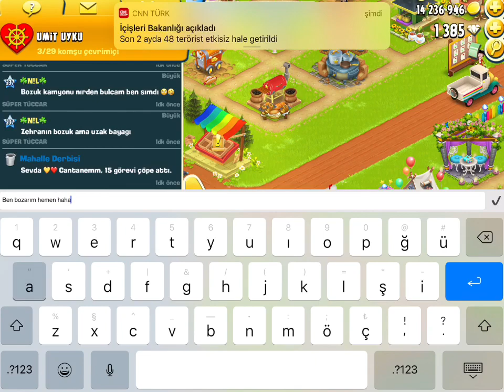LEVEL 586 TŞKLER / THX ❤️, BİNGO DERBİ, HAY DAY UMİT UYKU